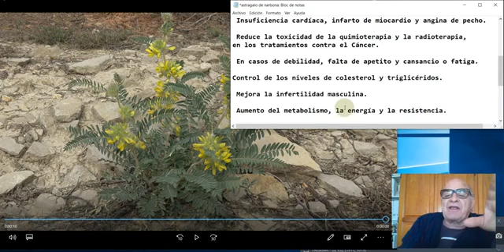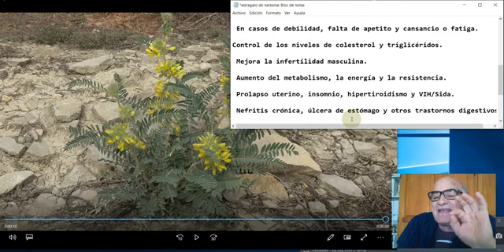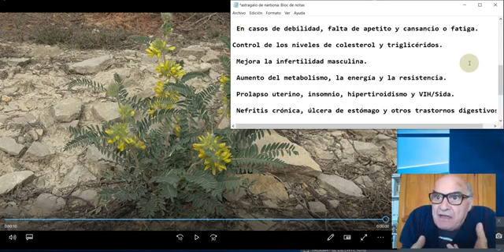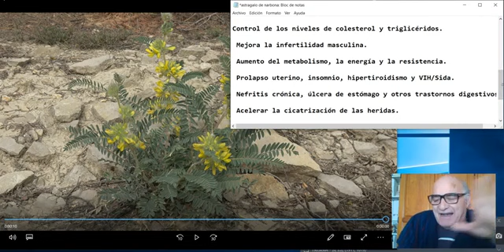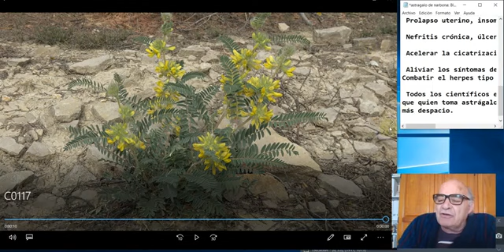El Astrágalo de Narbona, el rey de las plantas medicinales, el salvador del mundo.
Por gentileza de Julio Alcalde. Que me envió muchos vídeos perdidos y uno de ellos es este.
Agradecidos estamos todos aquellos que podemos ver de nuevo este vídeo gracias a él.